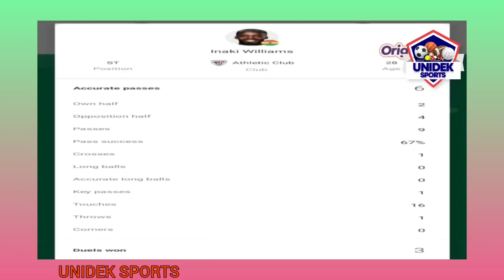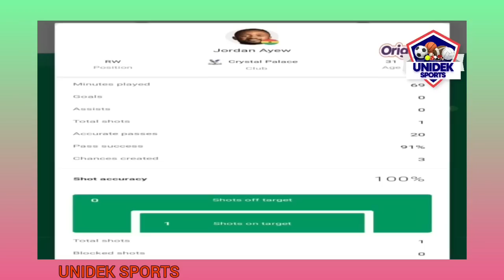BlackStars Lineup,Kudus,Inaki,Jordan,Why Dede Ayew Left BlackStars Camp & Chris Hughton Decision.